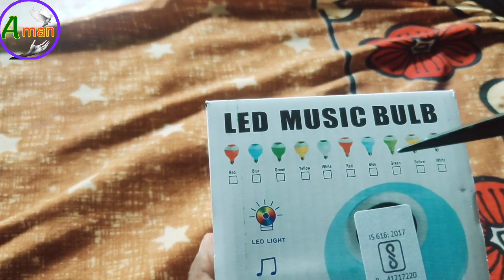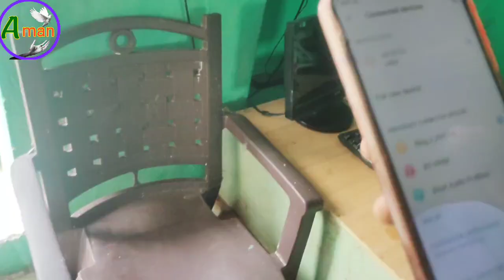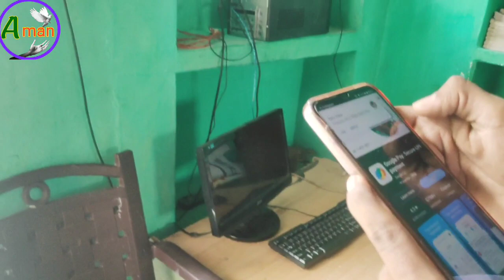Blootooth music L.E.D bulb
blootooth
headfon
music bulb blootooth music bulb